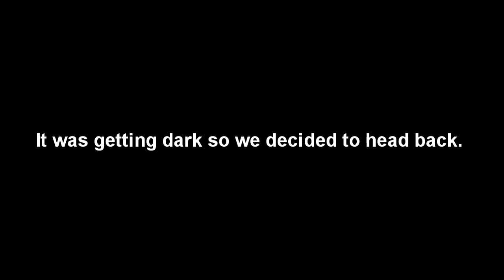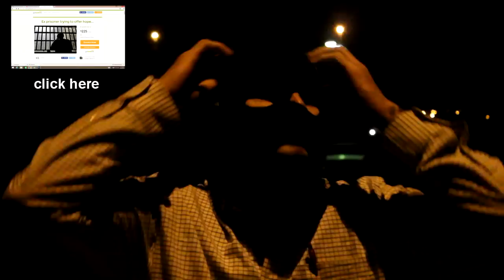AfterPrisonShow: Homeless and living in a tent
Meet Bruce. A man who has been incarcerated, battled addiction, and who has nothing.

This man has been forced to survive...

He lives in the woods with a young woman he has adopted as his daughter who is also homeless.

Bruce's story will open your eyes to just what life can be like for some individuals who get released after prison, and just cannot for whatever reason become one of the few lucky ones who actually succeed.

The After Prison series also tries to help Bruce and the young woman who lives with him. But hell, we can barely help ourselves...

Still, even with that, I've made it my personal mission to provide these individuals with extra blankets and food.

The After Prison Series believes in paying it forward and if you would like to help these two awesome individuals.